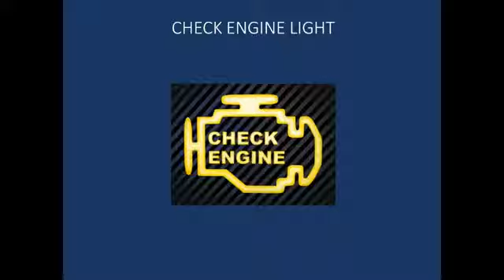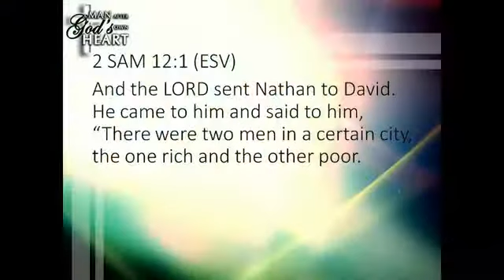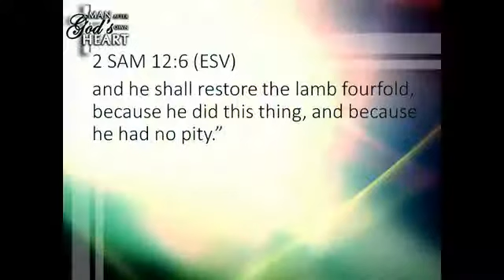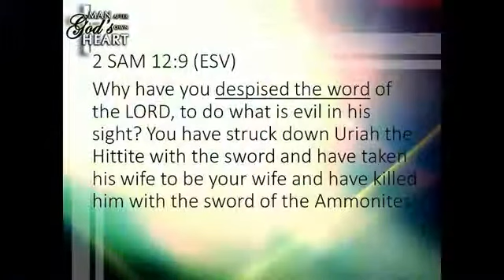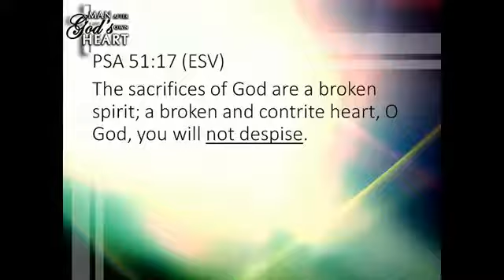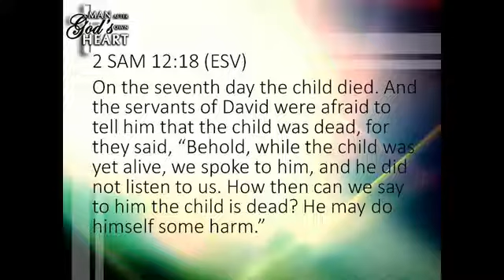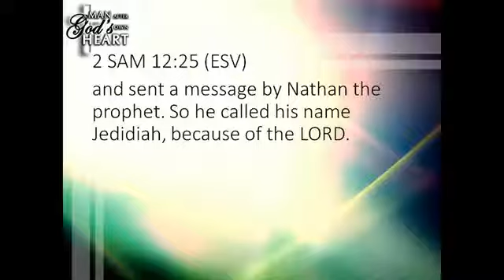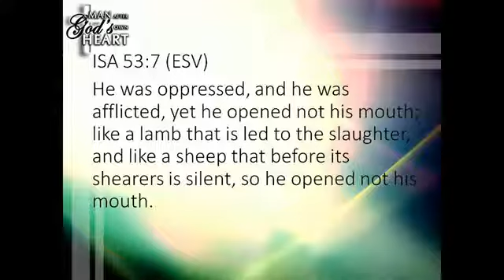David and Nathan (2 Samuel 12)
"David and Nathan"
2 Samuel 12
A Man After God's Own Heart
Part 2: David, King of Israel
By: Dr. Reuel Calica